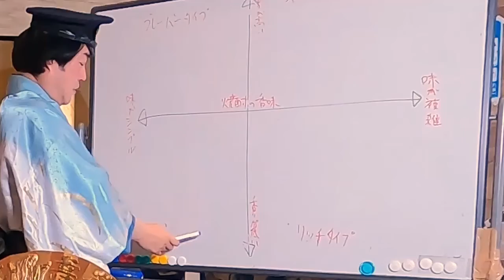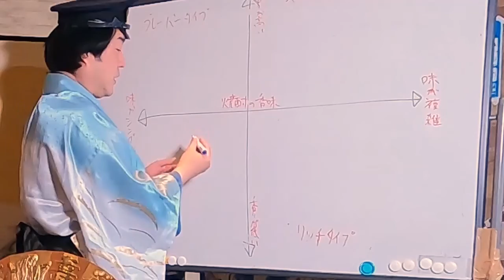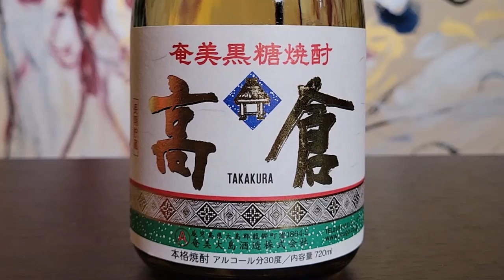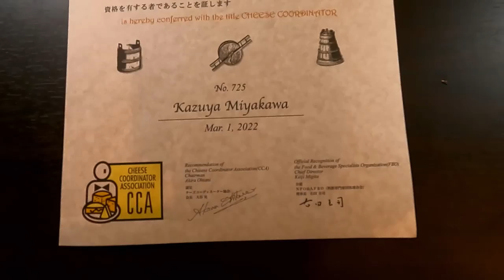Vol 37 宮川和也的 100 集清酒 黑糖燒酒 高倉“Takakura”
最近，喝清酒和燒酒的人越來越多。
代表日本文化的清酒和燒酒紛紛走出日本，海外需求不斷增加。
如果您能將每種產品的差異、優勢和享受以及製造過程傳達出來，您將能夠充分享受清酒。

我們將充分傳達客戶可以享受的清酒魅力。
通常很難判斷清酒的味道和香氣，因此有一些技術術語。
我將用我自己的方式用簡單的表達方式介紹它。
我希望從未喝過清酒的人熟悉它。
株式会社 常盤 代表取締役社長　　宮川 和也

●宮川和也の酒と肴のペアリングチャンネル（Kazuya MiyAhkawa 將介紹清酒和配菜）
●エンタメ旅館おもてなし通販楽天店（常盤 網上商店）